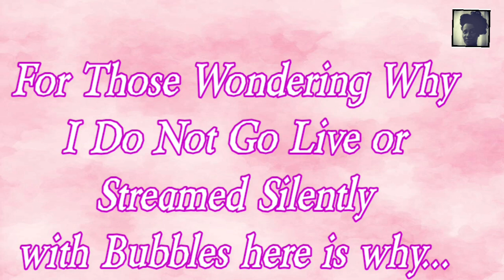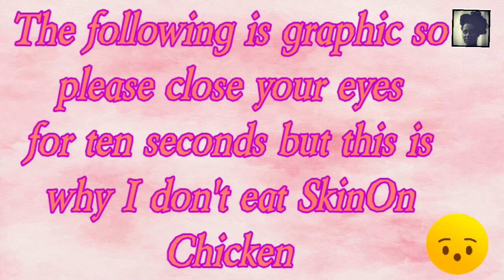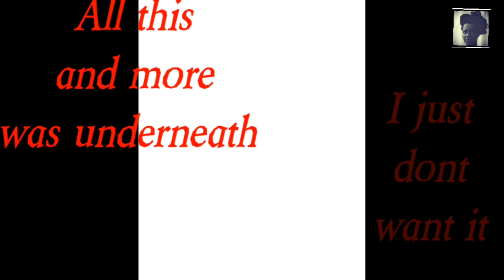BEST CRISPY AND JUICY AIRFRIED CHICKEN!! || NO OIL NEEDED || HEART HEALTHY❤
I choose to remove the skin and it's a good reason. We can still eat crispy, juicy chicken WITHOUT cooking it in oil. Most Physicians encourage us to reduce cooking with certain oils to lower our cholesterol too❤

Pinakamahusay na Crispy Delicious at Juicy AirFried Chicken !! || Walang Kailangan ng Langis || Malusog sa Puso!

I am doing what is best for my body and I still like fried chicken, but my body does not like it so with the AirFryer and one simple trick, I have achieved a fried texture that taste more like CHICKEN and nothing like chicken flavored grease chunks

 **I love shopping with those who shop with me**

Pinili kong alisin ang balat at ito ay isang magandang dahilan. Maaari pa rin tayong kumain ng malutong, makatas na manok NG WALANG pagluluto nito sa langis. Karamihan sa mga Manggagamot ay hinihikayat kaming bawasan ang pagluluto gamit ang ilang mga langis upang mabawasan din ang aming kolesterol❤

Ginagawa ko kung ano ang pinakamahusay para sa aking katawan at gusto ko pa rin ng pritong manok, ngunit hindi ito ginugusto ng aking katawan kaya sa AirFryer at isang simpleng trick, nakamit ko ang isang pritong texture na mas katulad ng MANOK at walang kagaya ng manok na may gulay na mga chase

Suriin ang aking tindahan sa Amazon sa link sa ibaba para sa isang AirFryer at nagdagdag din ako ng mga bagong item sa aking tindahan na may kasamang mga damit at pagkain na item.
 ** Gustung-gusto kong mamili kasama ang mga namimili sa akin **

If you normally shop on Amazon and see something you want to purchase, bring that to my attention so that I may add that to my store🤗